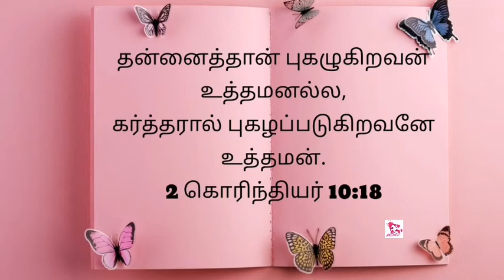Jesus's songs/Christian songs whatsapp status tamil/Christiansongs/Jesussongs/Todaybibleverse